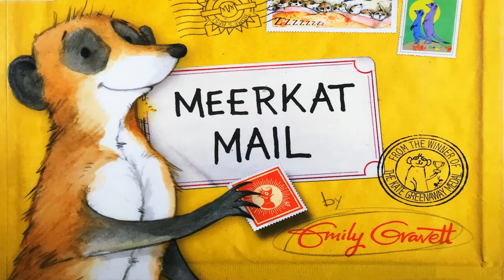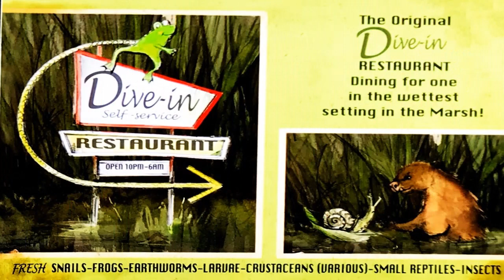Meerkat Mail by Emily Gravett (Short version; Story Books Read Aloud)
Support the author by purchasing the book from Amazon.
Meerkat Mail is written by Emily Gravett, which is a brilliant picture book with wonderful details, witty words and educational resources. This is the short version of this story book read aloud, which doesn't include the preface and the epilogue.